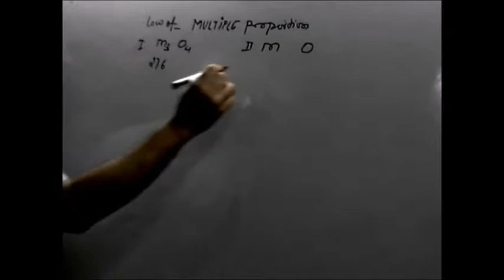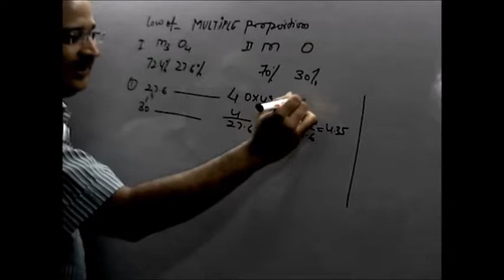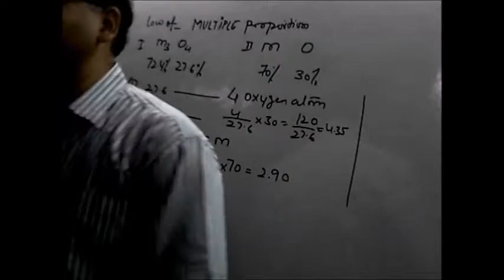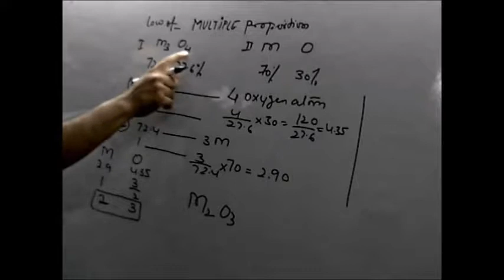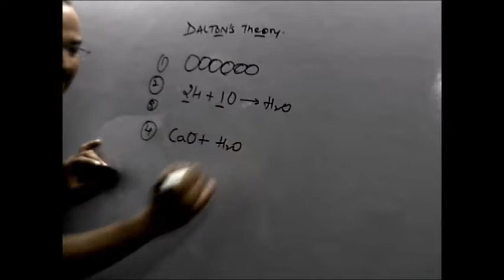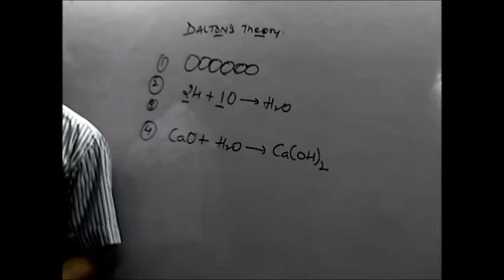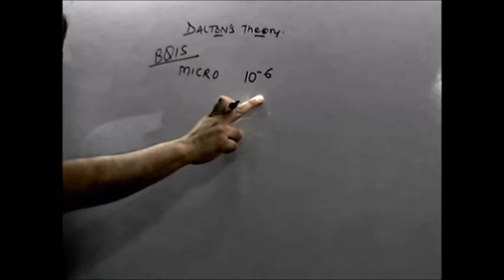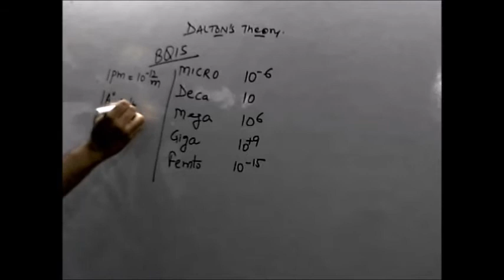MOLE CONCEPT-5(XI CHEMISTRY)